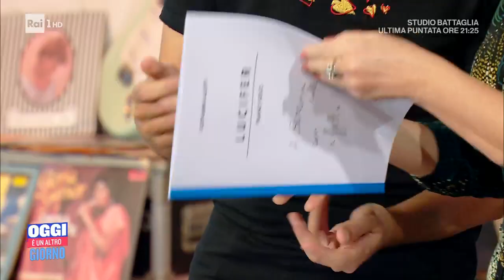Giovanni Allevi, il grande pianista si racconta - Oggi è un altro giorno 05/04/2022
- Giovanni Allevi, un pianista e un compositore che sa emozionare per la sua musica, ospite di Oggi è un altro giorno. Ha pubblicato un nuovo album, dal titolo "Estasi" e si appresta a tornare in tour a partire dal 1° gennaio del prossimo anno.